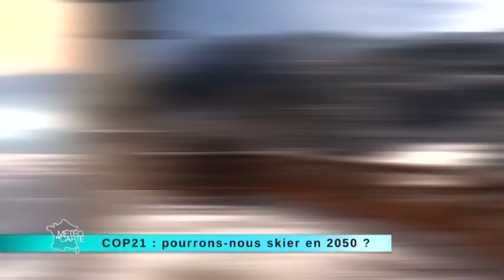COP21 : pourrons-nous skier en 2050 ?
Parlons neige en nous posant une question essentielle : pourrons-nous skier en 2050 ? Nous nous sommes rendus dans une station fantôme de moyenne montagne. Les bâtiments sont vides et le changement de climat a stoppé net les constructions. Voici une enquête édifiante sur cet or blanc décidément très convoité.